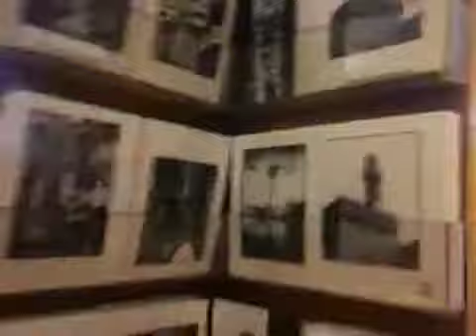ウッフィツィ美術館のミュージアムショップの人気お土産ベスト10！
フィレンツェ人気スポット「ウッフィツィ美術館」に行ったら、是非このミュージアムショップでこんなお土産を買いたい！というお土産ベスト10！をご紹介します。